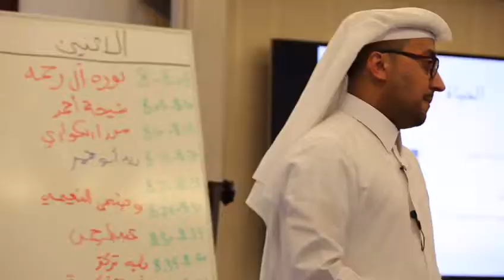اليوم الثالث من المرحلة الثانية لبرنامج سفراء القيم